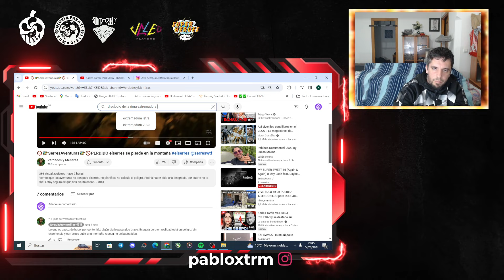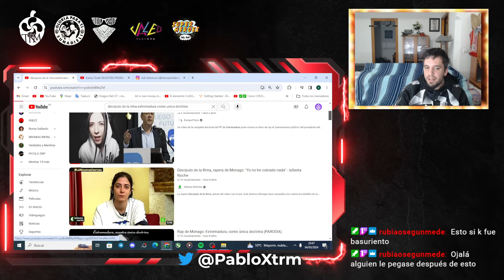LA RAPERA DEL PP